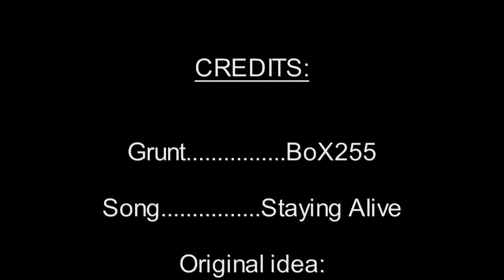Halo 2 Vista Grunt Staying Alive Music Video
A music video i was made when i was bored, i trough it was begin sucks but it finished preety cool, at least i like it, hope you guys too =]

#38 - Most Discussed (Today) - Gaming - Spain
#23 - Top Favourited (Today) - Gaming - Spain
#17 - Top Rated (Today) - Gaming - Spain
#58 - Top Rated (This Week) - Gaming - Spain

#34 - Most Discussed (Today) - Gaming - Spain
#22 - Top Favourited (Today) - Gaming - Spain
#97 - Top Favourited (This Week) - Gaming - Spain
#13 - Top Rated (Today) - Gaming - Spain
#42 - Top Rated (This Week) - Gaming - Spain